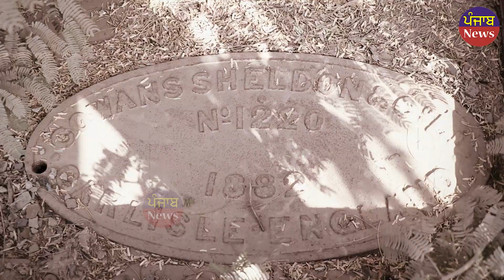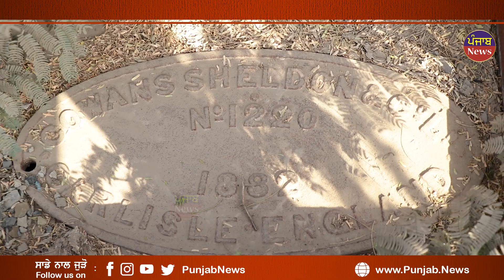Locomotive ਦਾ Back Gear ਨਾ ਹੋਣ ਕਰਕੇ ਮੁਲਾਜ਼ਿਮ ਕਿਵੇਂ ਕਰਦੇ ਸੀ ਪਿੱਛੇ ਜਾਣੋ !! | Punjab News